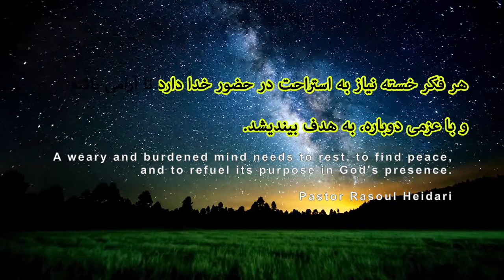Restin God Presence